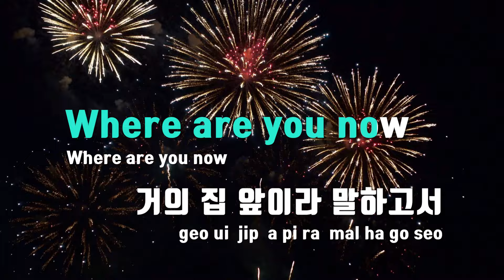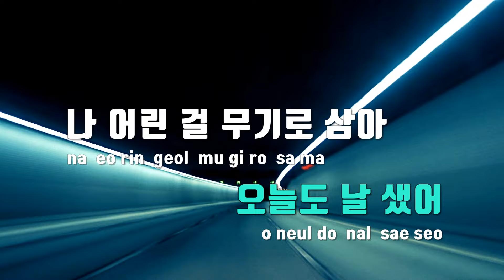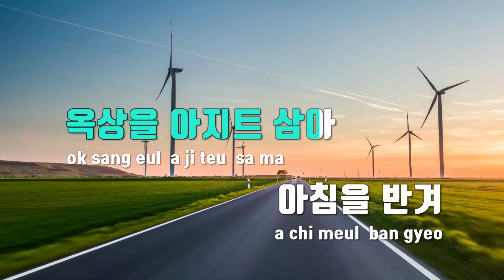[TJ노래방] 부모님관람불가 - BOYNEXTDOOR / TJ Karaoke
부모님관람불가  --  BOYNEXTDOOR